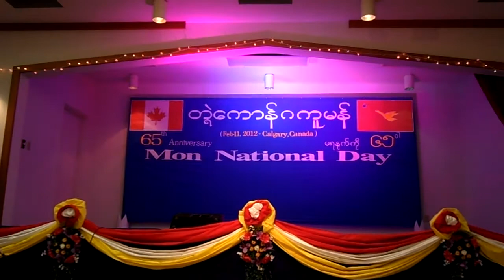Dance at the 65th Mon National Day (Canada).MP4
Mi Darn Non and Mi Ah Moore at the 65th Mon National Day (Canada).